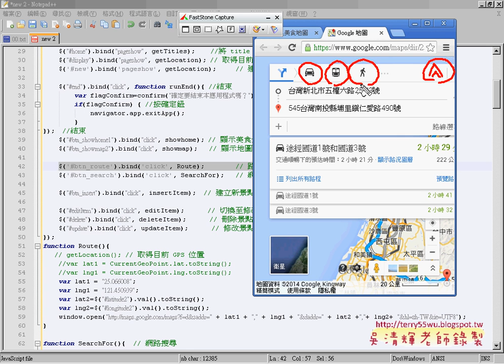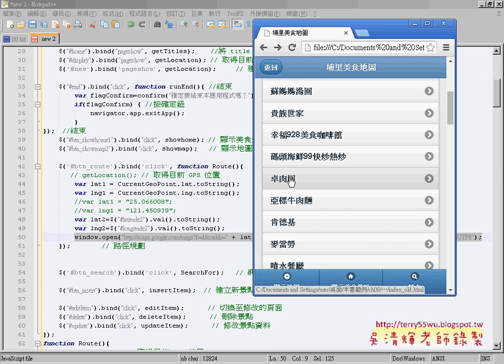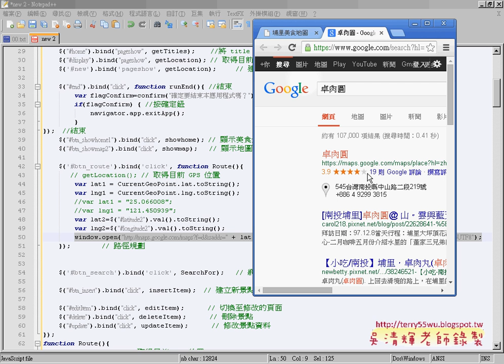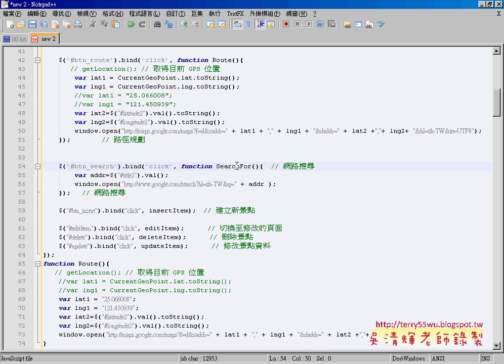07 路徑規劃與網路搜尋